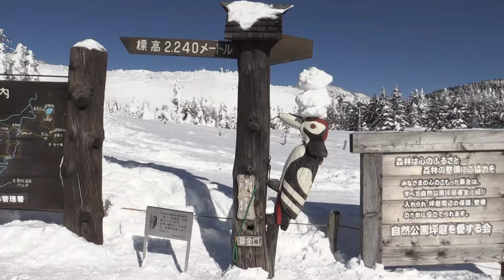冬の絶景を求めて 北八ヶ岳散策 CANON XF205 2015/02/02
冬の絶景を求めて北八ヶ岳坪庭へ
昨年に続いて２度目
CANON XF205